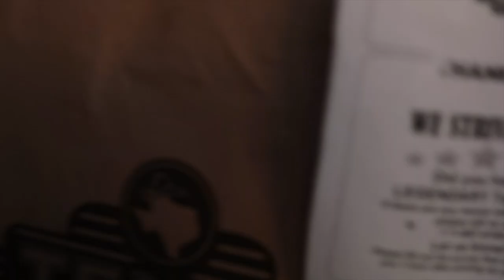Every sunrise / sunset in 2023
Every sunrise / sunset in 2023! I hope you enjoy today’s video!

SOCIALS;
Instagram.com/kenzcanuel

ILY ALL MAKE GOOD CHOICES AND HAVE A GREAT DAY!

Sub count for memories: 1.14k!